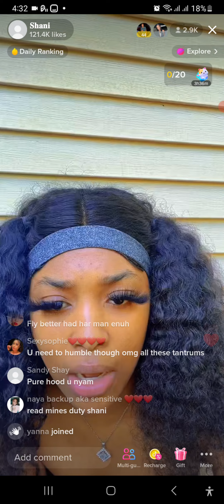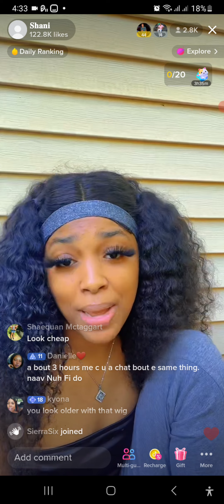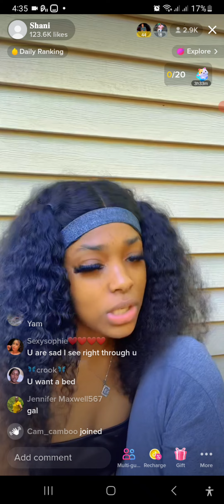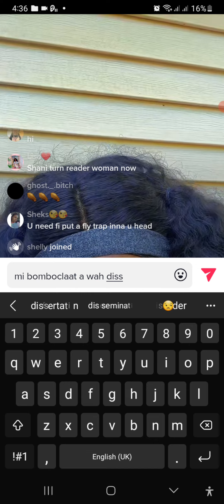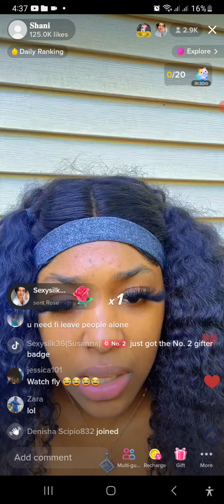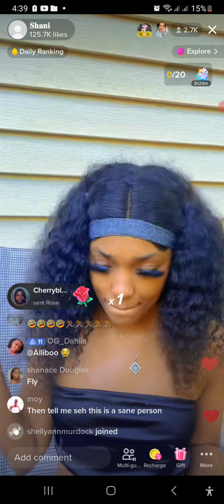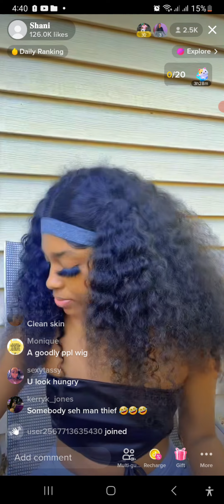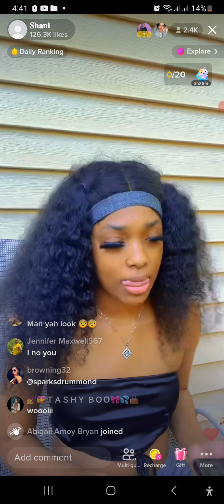Shani VS Crissy & CMR fans tiktok live part 2